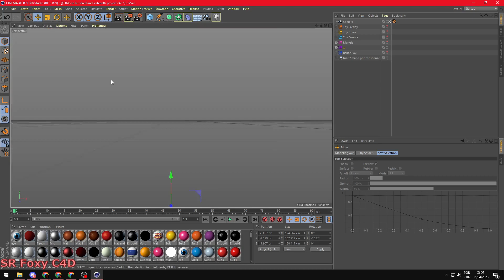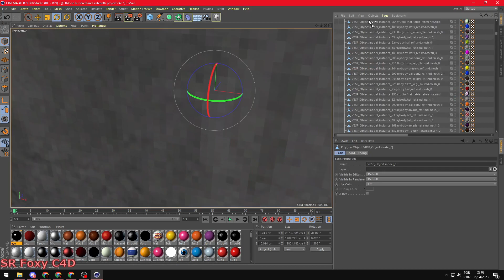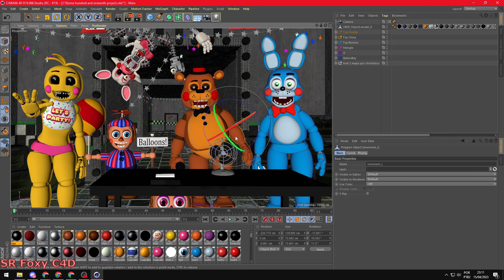[FNAF C4D SPEED ART] Toys Attack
HEY!! If you want to use the image above in a compilation video or something you can, BUT you need to put the credits and ask for my permission to use it.

Song:
Fnaf 1 fanko's remix

C4D Models:
🔹Toys by Scott Cawthon, SWS and Illumix | Port by: StinkyTongue and LagueadoHDYT
🔹FNAF 2 Map by ChristianZC